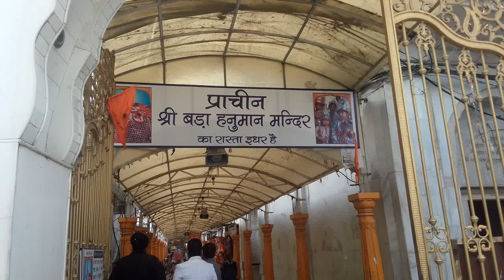Shri Bada Hanuman Mandir Amritsar